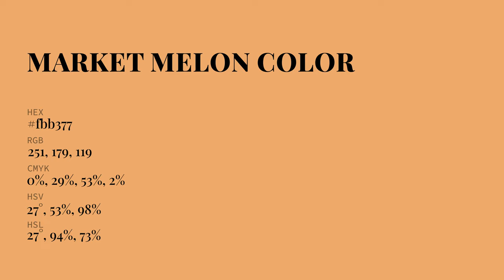Market Melon color fbb377 hex Cool Orange color fbb377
What color is Market Melon ? fbb377 hex, Cool Orange color fbb377

Hex fbb377 Color Code is also known as Market Melon color

Hex fbb377 Color code in RGB color code model is created after adding 98.43% red color, 70.2% green color and 46.67% blue color.
Hex fbb377 Color code in CMYK color (process color) code model is generated after subtraction of 0% cyan, 29% magenta, 53% yellow, 02% black.